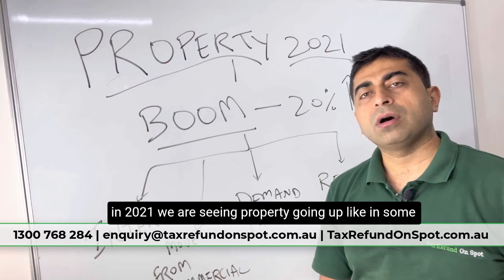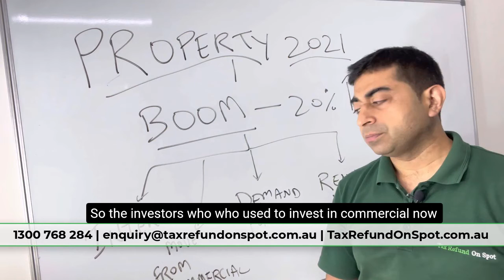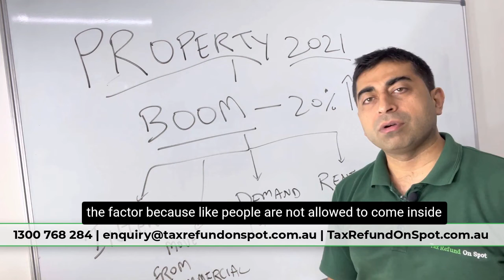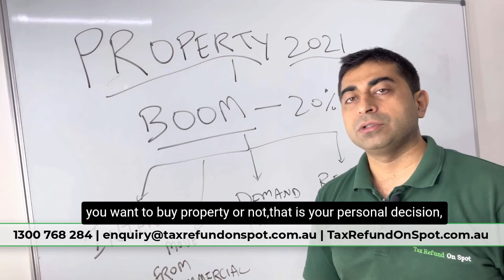Submit Tax Return 2021 & Claim Property Tax Deductions 2021: Lodge ITR Online 2021